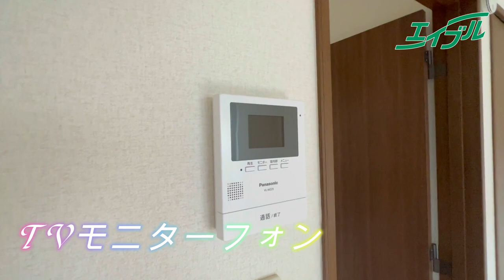☆岡山倉敷の間で高速にもすぐ乗れます☆【ラッキー撫川】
●物件詳細ページ/物件URL

岡山県で人気の地域、庭瀬のお部屋のご紹介です！
1998年完成の『ネット無料』のお部屋で設備も充実しています。
すぐ近くにスーパーや公園があります！！

0:12 外観・共有部
1:07 玄関
1:17 洗濯機置き場
1:26　靴箱
1:45 キッチン
2:11 浴室
2:28 お手洗い
2:36 洋室
2:56 TVモニターフォン
3:04　収納
3:25 バルコニー
3:52 物件詳細
4:04 おすすめ物件動画

◆物件詳細◆
物件名：ラッキー撫川
築年月：1998年8月完成
間取り：1K　25.6㎡

◆立地◆
スーパー：プラザ庄 1,076m
スーパー：わたなべ生鮮館庭瀬店 1,389m
コンビニ：サークルK倉敷下庄店 488m
ドラッグストア：レデイ薬局 248m
飲食店：ほっかほっか亭 1,314m
郵便局：吉備郵便局 672m

◇エイブルネットワーク妹尾店
　　　岡山県岡山市南区妹尾2344-5
　　　荒田西 より徒歩1分

　総社店
　高松駅前店

detail/4338872